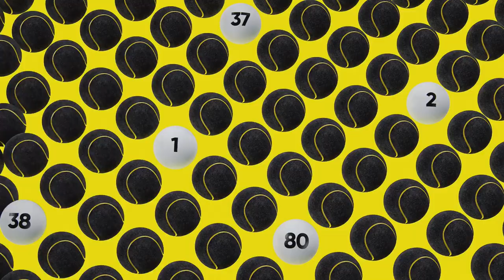(RU) HellRaisers vs cybercats bo3 | The International 2022: Региональные квалифи